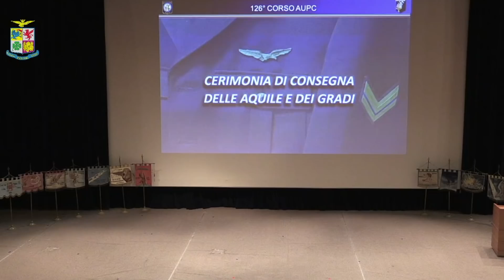Consegna delle aquile e dei gradi agli allievi del 126° Corso AUPC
Aeronautica Militare - Si è svolta in Accademia Aeronautica il 17 novembre, la cerimonia di consegna delle aquile e dei gradi di Sergente Pilota di Complemento a 10 allievi del 126° Corso.